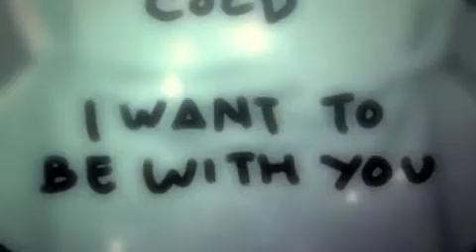Draw With Me -Carlito Blu SYNC "Magellanic Clouds"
Draw With Me- Mike Inel